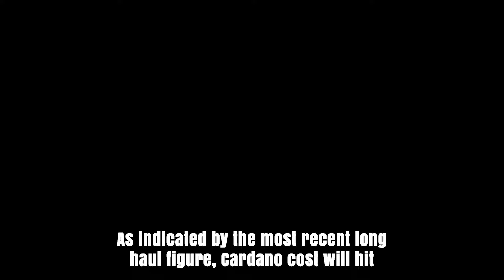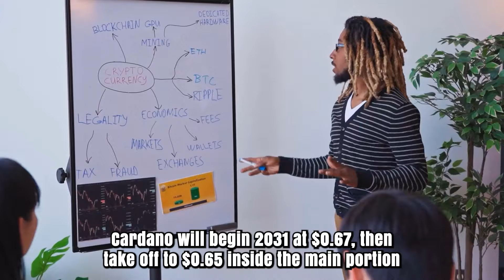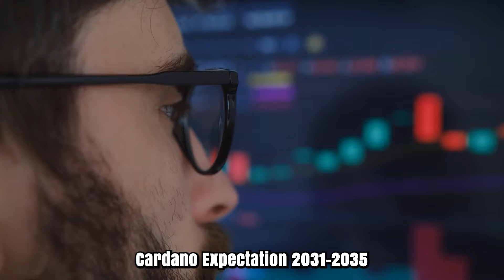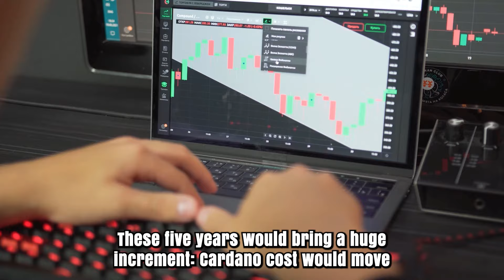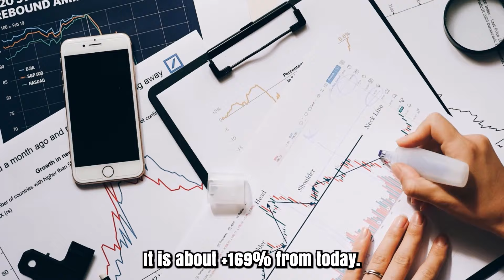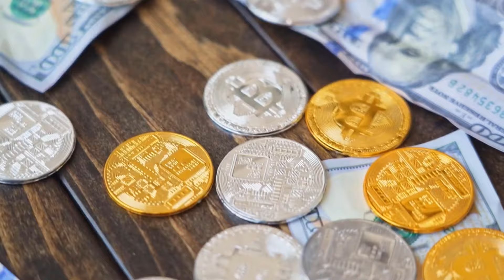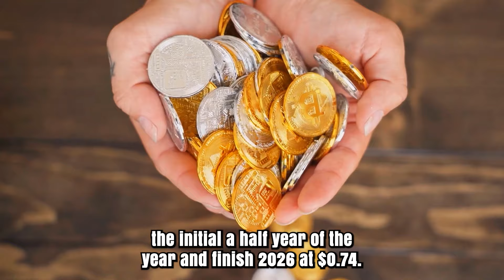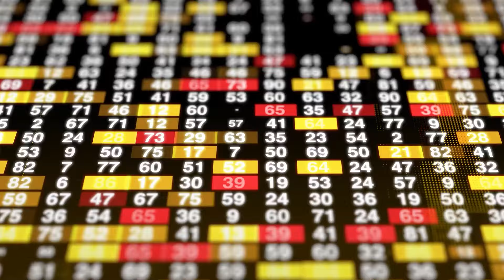ADA PRICE WILL X9000 BEFORE 2024 ENDS - CARDANO PRICE PREDICTIONS & NEWS